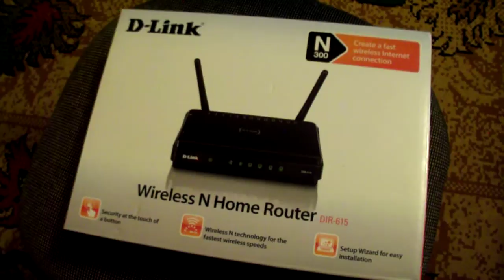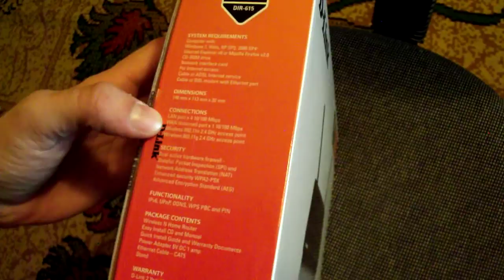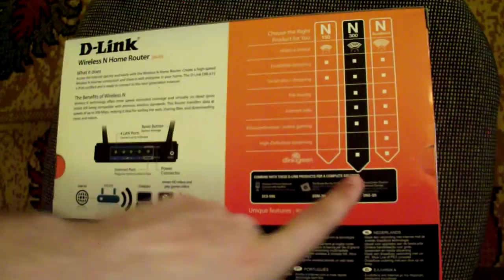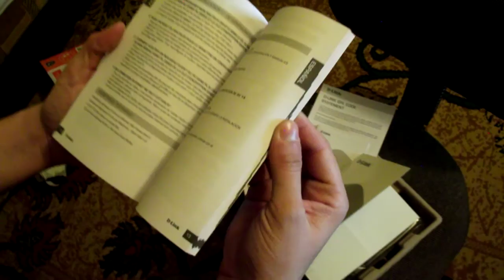D-Link DIR-615 Wireless N Router - Unboxing